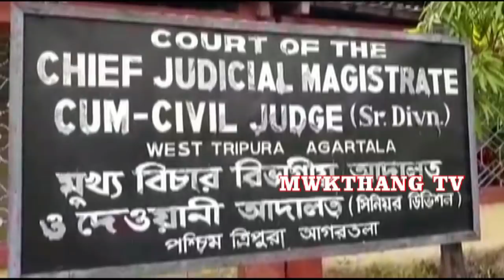NRC TAI CAB 2016 NO 25 AUGUST 2018 ASTABAL O KHALAI MANO TWI